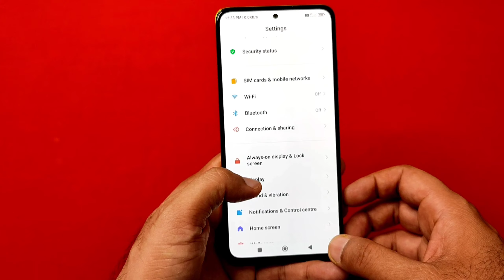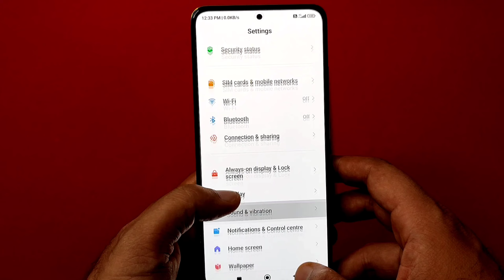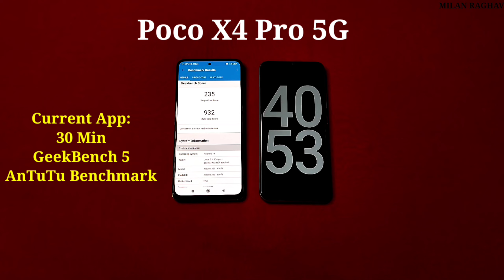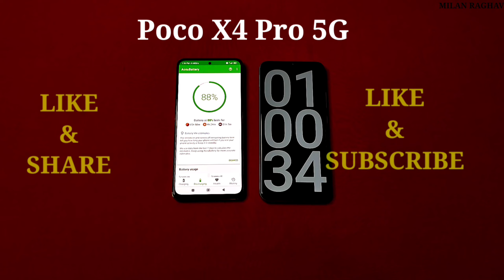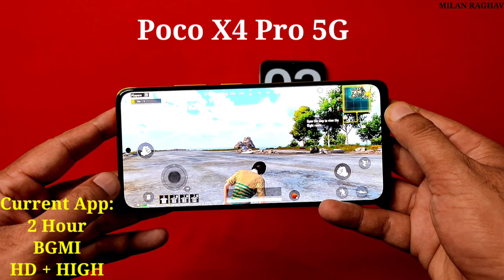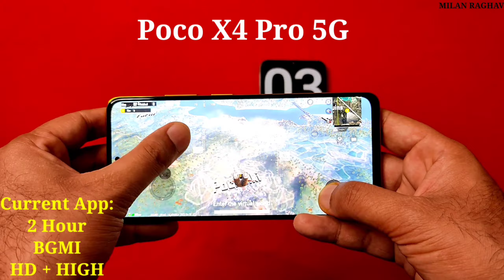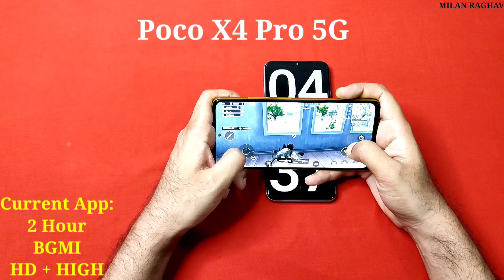Poco X4 Pro, Battery Drain Test & PUBG Gaming Test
poco x4 pro battery drain test, poco x4 pro 5g battery test, poco x4 pro battery mah, poco x4 pro 5g battery

poco x4 Pro Price in india starts at Rs 17999 and it comes with India' fastest  67W Charging.  In this video we do Poco X4 Pro 5G Battery Drain Test, Poco X4 Pro Battery Charging Test, Poco X4 Pro 5G Battery Drain and Charging Test.